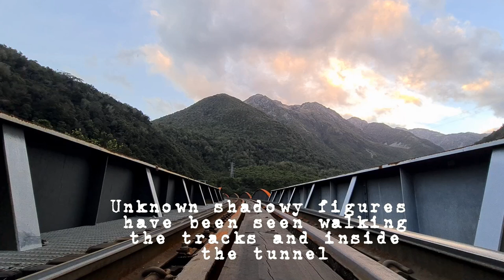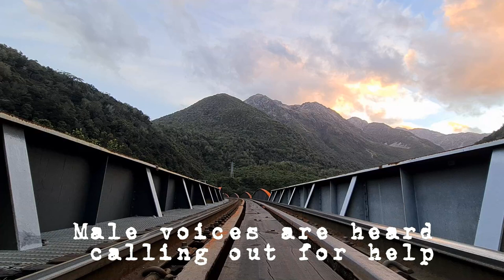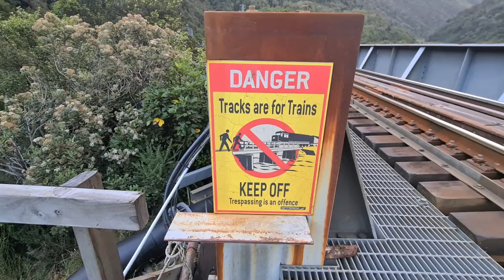The Haunted Otira Railway Tunnel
In April 2021, Haunted Auckland's, Mark travelled for a couple of weeks around the lower half of New Zealand's South Island, checking out (and checking into) various allegedly haunted locations; interviewing staff and locals and documenting the stories from those in the know.

In this video, Mark treks out to see first-hand, the mysterious and reportedly haunted Otira Railway Tunnel.
8.5 kilometres of tunnel that left a few workers deceased in the construction. The intriguing stories of these workers still remaining in and around the tunnel have transcended decades.